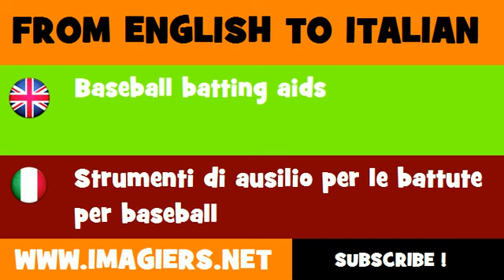How to say Baseball batting aids in Italian